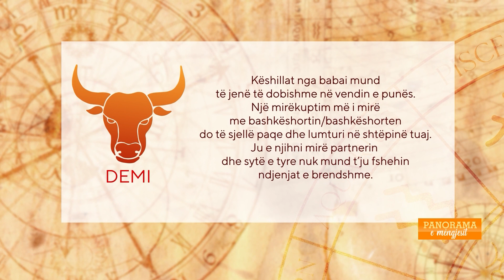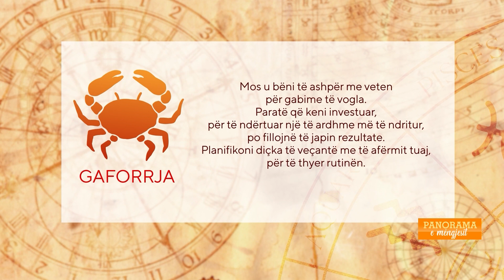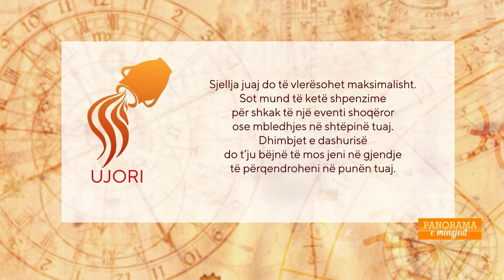Parashikimi i yjeve për sot (E shtune, 8 prill, 2023) në "Panorama e Mëngjesit"